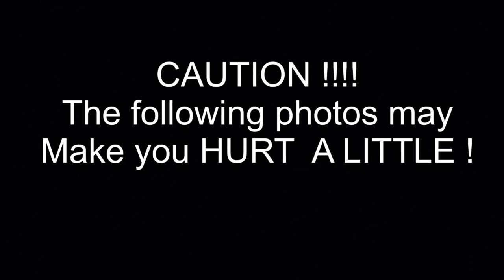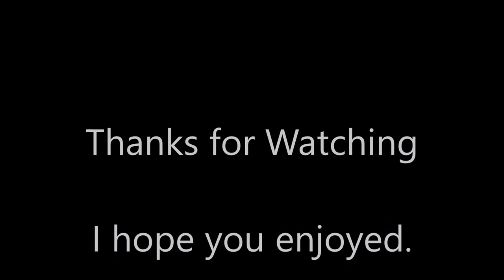Friday April 7th 2021 Kidney Stones Move OUT !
Friday April 9th was a day I will never forget !  Thursday I really didnt feel good and didnt leave the house, I was really hurting and knew why and that was nothing I could do about it as the kidney stones were on the move. Friday morning I knew I was in for it that day as I was passing blood and it was very cloudy and I knew I had a kidney infection again the stones were moving. I felt like my back teeth were flouting and every time I peed it was about a thimble full and I was going to the bath room every 5 min it seamed. About 10;30am I got a glass of water and took a drink cause I had dry mouth so bad and I know more than set the glass down and had to run to the bathroom again !  This time standing there I get a pain you just cant describe and started shaking sweat started pouring out of me and felt an unreal pressure inside and I felt it moving and come out and hit the side of the thunder jug with a bang and the flood gates opened up !  I peed like I hadnt done in a long time and it felt good even if it burned like fire !  I'm still going and felt something else moving inside and got 3 more good and loud bangs on the side of the jug from 3 more stones passing .  I set the jug down and feel to my knees shaking !  It may have still been burning but I sure felt better thats for sure !  After about 5 min I got myself up and looked at the jug and couldnt believe what I was seeing, I poured the pee threw the strainer and washed the stones off so I could get a better look at them. When I got a good look at them I could really understand why it hurt so much ! Most of these are stones that were broken up a year ago by the other doctor that didnt pass and somehow glued them self's back together into the shapes they were in. I guess the doc was right and running the skid steer bouncing around got them moving was a good idea !  I called the doc to ask if he wanted me to come to the office or go to the ER and he said you already passed them and there is no need to do ether but to come see him Monday. I asked about the infection and he said I call a script in for an antibiotic and I'll see you Monday. So a few hours later I went to town picked up the script and started taking them right away. The next 2 weeks I was a bit sore and run down but I felt a lot better !  Anyone who thinks they know what pain is doesn't but if you get kidney stones you will know what real pain is and there is nothing you can do about it !  If you get a pain in your kidneys go to the doctor and get it checked out and taken care of it right away or you could find yourself in a hole new level of pain that just wont quit !  I hope I didnt make you guys hurt too much looking at the stones but I know what they felt like moving threw me and it wasnt fun !  Bandit